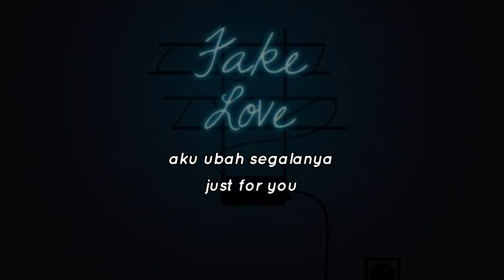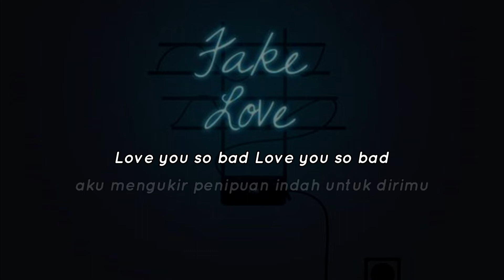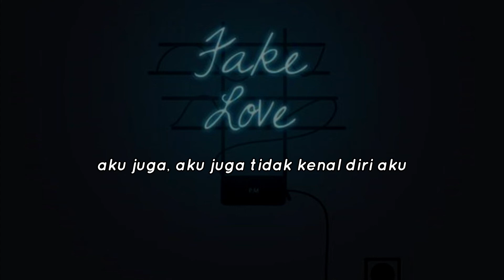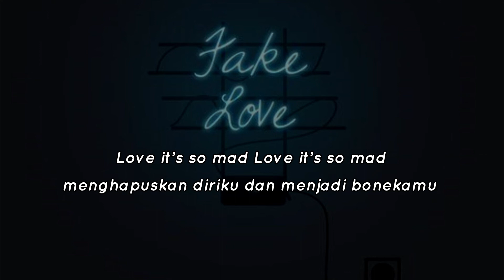BTS - FAKE LOVE rocking vibe (malay subs)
Fake Love rocking vibe remix dikeluarkan pada 4 Jun 2018.